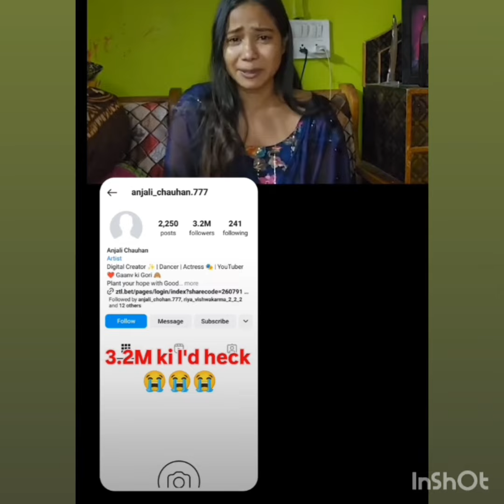Akhir kya hua Anjali Chauhan 777 ke sath ?? anjali chauhan reply to hatters??